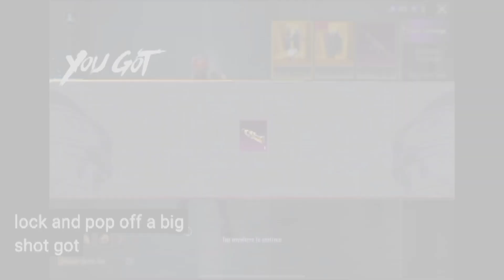🥵| Fastest Crate Opening Ever 🔥 Under 1 Min 🤩 | 😍New Shinoba Kami M416 Crate Opening |🤑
📳( Video Title ):- 🥵| Fastest Crate Opening Ever 🔥 Under 1 Min 🤩 | 😍New Shinoba Kami M416 Crate Opening |🤑

Suggested Videos :-

Shadow Altar Crate Opening | Shinobi
Spirit Crate Opening | Shinobi Kami M416
Crate Opening |

Maxing Shinobi Kami M416 🤩 | Craziest
Crate Opening Ever 😂

🔥MAXING OUT SHINOBI KAMI
MAX M416 WITH FREE UPGRADABLE
GRENADE & MOLLY SKIN CRATE
OPENING IN BGMI

bgmi tips and tricks 2023
bgmi xsuit crate opening
bgmi upgrade molotov
bgmi spawn island countdown
emote
bgmi aim tips and tricks
bgmi free uc kaise le
pubg reindeer skin
pubg new update
pubg lite
pubg rich
pubg crate opening
pubg me recall kaise karte hain
pubg tricks and tips
pubg enemy spotting tips
bgmi new crate opening
bgmi new crate
bgmi new crate leaks
bgmi new crate opening today
bgmi gaming video
bgmi gameplay tdm
bgmi gameplay management
system
bgmi gameplay livik
pubg tips and tricks
pubg tips and tricks 2023
pubg tips for beginners
pubg tips and tricks tdm
pubg tips and tricks hindi
bgmi tips and tricks for beginners
bgmi tips and tricks tdm
bgmi tips and tricks 2024
bgmi tips and tricks new update
bgmi free hack
bgmi free custom room live
bgmi free uc app
bgmi free emotes
bgmi free emote kaise le
bgmi free emotes app
bgmi free emote trick
bgmi free emotes 2023
bgmi free skin app
bgmi free skin trick
bgmi free skin 2023
bgmi free skin redeem code
bgmi free skin kaise le
new upgradable m416 skins pubg
new upgradable skin bgmi
new upgradable ump skin
new upgradable skin pubg
new upgradable ump gameplay
new upgradable akm skin pubg
new upgradable dbs skin
new upgradable ump
new upgradable crate opening
new upgradable buggy skin
new ultimate set crate opening
new mythic set crate opening

[ 1..🥰( I'm on Instagram as ) :- @vishwajeet_tips. Install the app to follow my photos and videos.

3..🤑( I am on Telegram ) as Vishwajeet N :-

🤘{ Vishwajeet Gaming }:- 🤳This Channel is all about Gaming & Tips & Tricks & For Entertainment Only.🤏

🚫NOTE❗:-This Video is only for the purpose of sharing the information & knowledge & for Entertainment not to hurt with the feelings of anyone.

🚭 1] This Video has no negative impact on the original work's ( It would actually be positive for them ).

 🚸2] This Video is also for teaching purposes & Entertainment.

🥱[ Hashtags ]